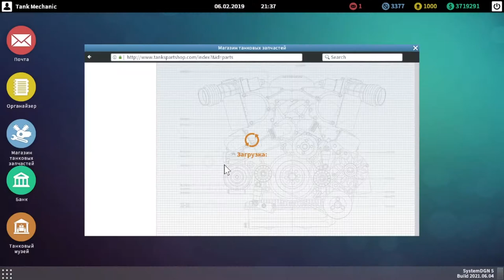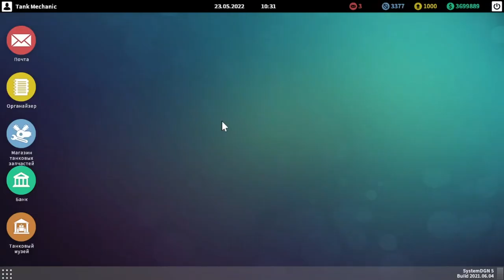Tank Mechanic Simulator / Little Willie / No Commentary / HYPNO GAME # 15